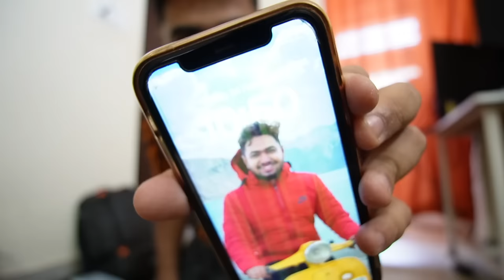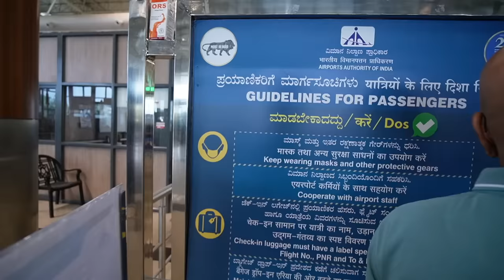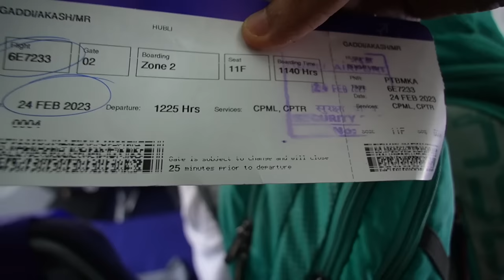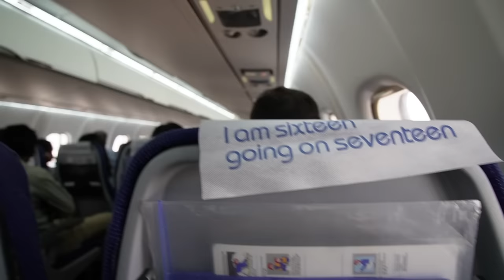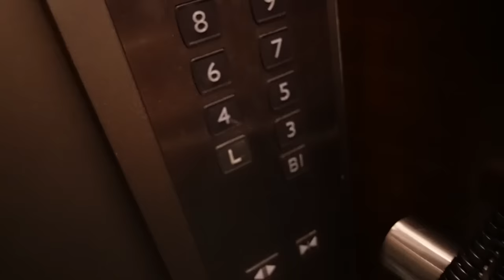MY FIRST TIME FLIGHT EXPERIENCE | HUBLI TO BANGLORE | Kempegowda International Airport | Travel Vlog